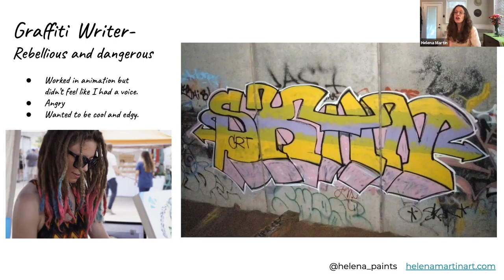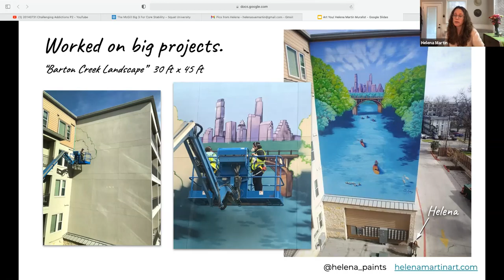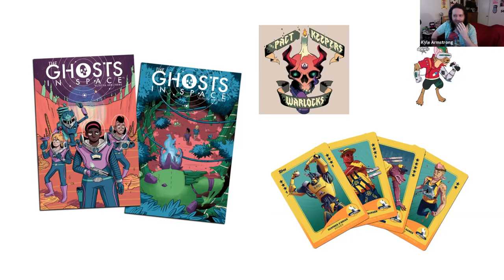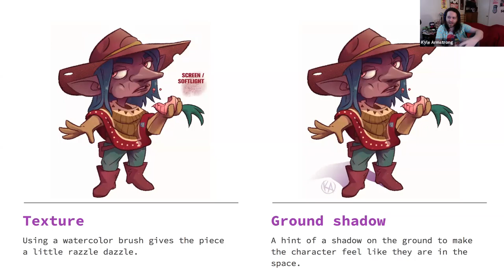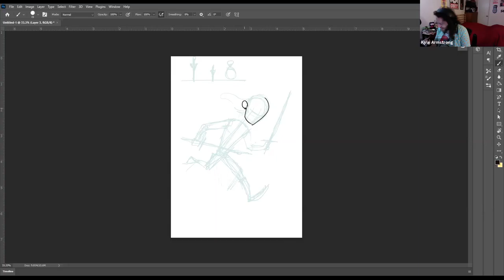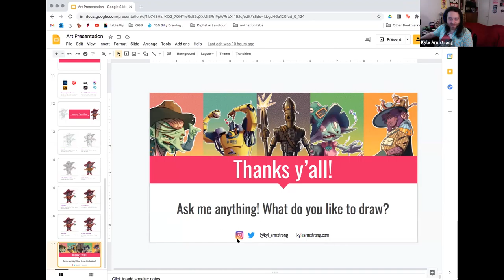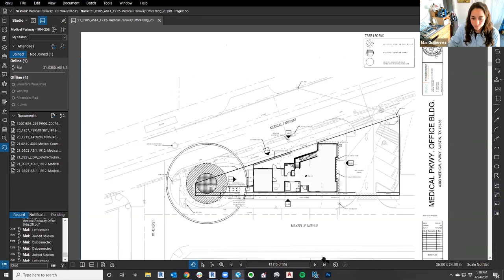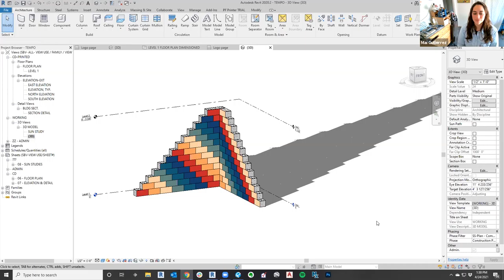Art You! 2021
The Dougherty Arts Center and the Works In Progress program present Art You! a youth led, arts-based networking event! Hear from industry professionals, and learn about different careers in the arts.

Art You! 2021 was held virtually on Saturday, April 24, 2021.

We’re excited to welcome speakers Helena Martin (muralist and educator), Kyle Armstrong (illustrator and educator), Mai Gutierrez (architect and sculptor), and Kelly Hasandras (performing artists and educator). Each speaker will be telling us about their background in the arts and their path to where they are now, as well as providing a demonstration or activity.

Helena Martin
Based in Austin, TX, Helena Martin is muralist whose distinctive colorful and painterly style is instantly recognizable throughout the US and abroad. Martin travels the world creating work as well as teaching mural workshops for children and adults alike through Mural Project. She as over nine years of experience painting large scale outdoor work.

Kyle Armstrong
Kyle Armstrong is an illustrator and educator living in Austin, Texas. His passion is telling stories in a visual medium, while getting away with drawing as many robots and creatures as possible. Kyle is the co-creator and illustrator of the comic, Ghosts In Space. He has done a variety of freelance work including ecards for Hallmark, and storyboards for Walmart. Among the many things that he makes, Kyle enjoys creating elaborate D&D campaigns. His work can be found on instagram at @kyl_armstrong.

Mai Gutierrez
Mai Gutierrez is a multi-disciplinary architect and artist living in Austin, TX. She earned her BFA and Masters in Architecture from the Savannah College of Art and Design in 2010. Born and raised in Monterrey, Mexico, she sources her inspiration from architecture and nature by using natural elements in her work such as stone, wood and metal labored to display an architectural aesthetic. Her work has been exhibited in the United States and Mexico, and was awarded a year long residency with Jorge Elizondo in Monterrey. Her current practice consists of architectural and interior design services, millwork and furniture design and fabrication, as well as sculpture and public art.

Kelly Hasandras
Kelly Hasandras, a graduate from UT’s Department of Theater and Dance, is a freelance Choreographer and performer in Austin, TX. Since moving back to Austin 12 years ago, she has worked as a choreographer and movement consultant for many central Texas theater companies, dance productions, schools, and comedy clubs. She won Best Actress 2017 at the 48 Hour Film Fest and was nominated Best Dancer and Choreographer by the Austin Chronicle the same year. She is a certified DanceAbility International instructor, the co-coordinator of Totally Cool Totally Art, and stage manager at Texas Performing Arts. Since high school, Kelly has been a dance teacher and arts facilitator, and her current work explores collaboration, movement expression, and theater-making in the virtual world.

For more information on the Works In Progress program and Art You!